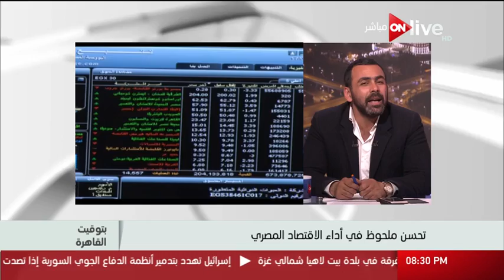حلقة بتوقيت القاهرة الأحد 19 مارس 2017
برنامج توك شو سياسي اجتماعي اقتصادي يقدمة الإعلامي يوسف الحسيني، يناقش أهم الأحداث الجارية على الساحة المصرية والعالمية بكل موضوعية وحيادية ويستضيف نخبة من السياسيين ورجال الدين والعلماء لتوضيح المفاهيم المختلفة و مناقشة القضايا بشكل محترف وعلمي من السبت للأربعاء الساعة 10 مساءً على ON Live